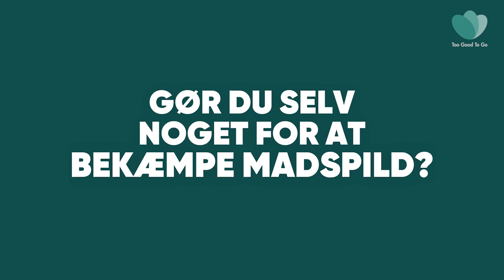Socialistisk Folkeparti om madspild og klima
Den 1. november 2022 skal Danmark til stemmeurnerne og sætte kryds til folketingsvalget. Vi har spurgt kandidaterne fra de opstillede partier, hvad deres planer er for at komme madspild til livs.

I denne video kan du høre Fødevare- og miljøordfører for Socialistisk Folkeparti, Carl Valentin, svare på:
1. Hvordan prioriterer SF klimapolitik?
2. Hvad planlægger SF at gøre for at reducere madspild?
3. Hvad gør du selv for at bekæmpe madspild i hverdagen?